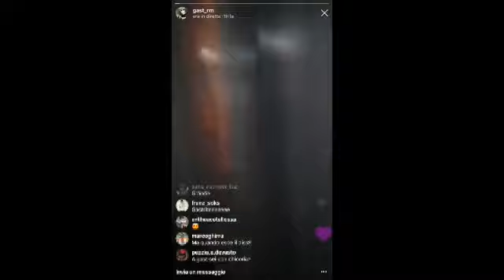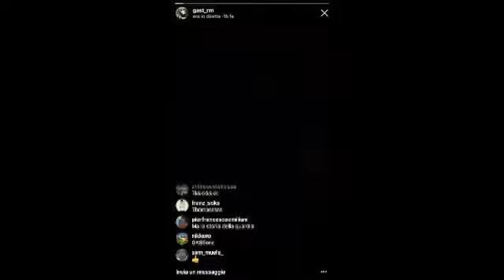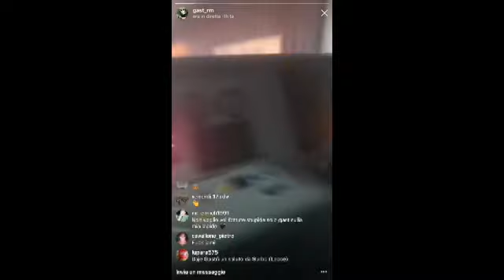Roma: Sequestrare un treno della metro B dopo aver disarmato un vigilante? Un gioco da ragazzi.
Sequestrare una cabina di guida della metro B dopo aver disarmato un vigilante? Un gioco da ragazzi, anzi, da rapper. E' una diretta choc sui social.